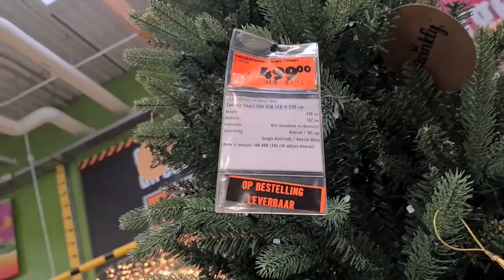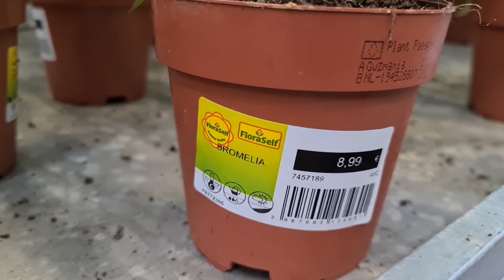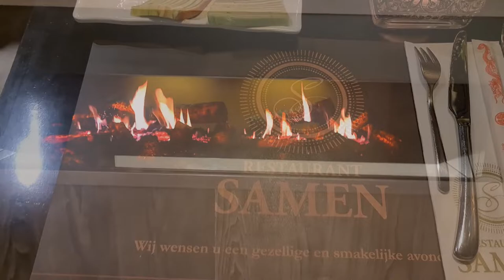Naar de IKEA | Naar de Hornbach | Samen uit eten